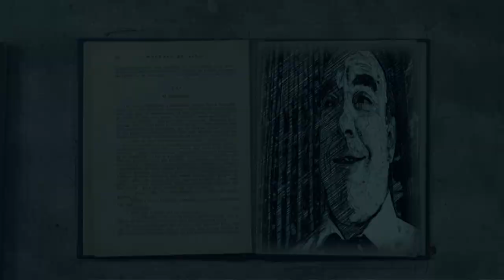"Ο Φώντας"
Ο ΦΩΝΤΑΣ του Δημήτρη Ευθυμιάδη.
Σκηνοθεσία: Αγγελική Ξένου.
Με τους: Ελένη Γερασιμίδου. Αντώνη Ξένο.

Τα ΒΗΜΑΤΑ της Ελένης Γερασιμίδου και του Αντώνη Ξένου, μαζί σας και φέτος το καλοκαίρι με το έργο 'Ο ΦΩΝΤΑΣ' του Μήτσου Ευθυμιάδη.

                 Ο «Φώντας» αποτελεί έναν από τους μικρούς θησαυρούς της νεοελληνικής δραματουργίας. Με αφορμή τη σχέση ενός ζευγαριού, του Βούλη και της Αριστέας, ο Μήτσος Ευθυμιάδης, με τη συγγραφική του μαεστρία ανέδειξε τη σχέση του εκμεταλλευτή και του υφιστάμενου την εκμετάλλευση. Ο Βούλης, ένας άχρηστος σύζυγος παρασιτεί εις βάρος της Αριστέας. Συντηρεί δε και παρατείνει την κατάσταση αυτή προς όφελός του, χρησιμοποιώντας διάφορα τεχνάσματα παραπλάνησης. Ένα από αυτά τα τεχνάσματα είναι και ο Φώντας. Πρόσωπο ανύπαρκτο, όμως κεντρική αναφορά του έργου. Ο «Φώντας» συμβολίζει τις φρούδες ελπίδες, τις ανεκπλήρωτες υποσχέσεις, τις αυταπάτες, οτιδήποτε προβάλλει ως κοινωνικό εμπόδιο στην εξέλιξη του ατόμου και της ανθρωπότητας.

                  Το έργο αναγνωσμένο με σύγχρονη ματιά, μας αποκαλύπτει τη διαχρονική του αξία, τους πολιτικούς συμβολισμούς του. Στη σκηνική μεταφορά του έργου σήμερα, είναι αναγκαίο να τονιστεί αυτή η συμβολική του διάσταση με λιτά --σκηνικά και εκφραστικά- μέσα και με τη θεατρική επαγρύπνηση αμφότερων ηθοποιών και κοινού. Έτσι η παράσταση προσφέρεται στο κοινό ως ακατέργαστη πρώτη ύλη που πρέπει να την επεξεργαστεί το ίδιο το κοινό. Αυτός είναι ο στόχος της σκηνοθετικής γραμμής, την οποία υπογράφει η Αγγελική Ξένου.

                  Στα πλαίσια της νέας αντίληψης για το ανέβασμα της παράστασης η εταιρεία ΒΗΜΑΤΑ με μεγάλη χαρά συνεργάζεται με το συγκρότημα KollektivA που συνθέτει την πρωτότυπη μουσική του έργου.

Τα σκηνικά και τα κοστούμια δημιουργεί ο αγαπημένος συνεργάτης Κώστας Βελινόπουλος.

Τους ρόλους της Αριστέας και του Βούλη ερμηνεύουν αντίστοιχα οι ηθοποιοί Ελένη Γερασιμίδου και Αντώνης Ξένος.

                  Κρίνοντας απαραίτητη την επικοινωνία του συγκεκριμένου έργου με τον κόσμο που τον αφορά, το σχήμα είναι αποφασισμένο να παρουσιάσει τη δουλειά του όπου είναι εφικτή η διεξαγωγή μιας παράστασης. Οι εποχές που διανύουμε απαιτούν τόλμη και ευρηματικότητα. Γι' αυτό είμαστε ανοικτοί σε οποιαδήποτε πρόταση και συνεργασία με φορείς ή πρόσωπα που εκτιμούν τη συνεισφορά της Τέχνης στην πνευματική εγρήγορση του λαού μας...